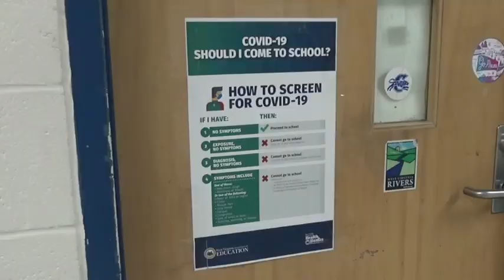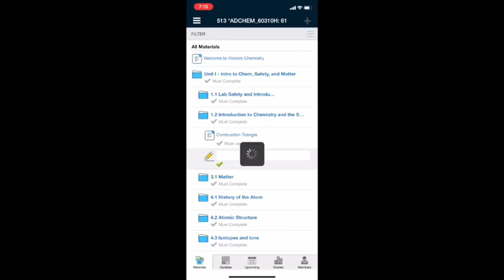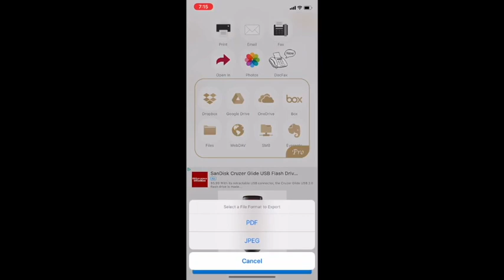CTV S1-E1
This is the 9/28/20 episode of CTV - featuring remote learning schedules, intro to the Business/CTE teachers, technology tips, and the word fof the week!